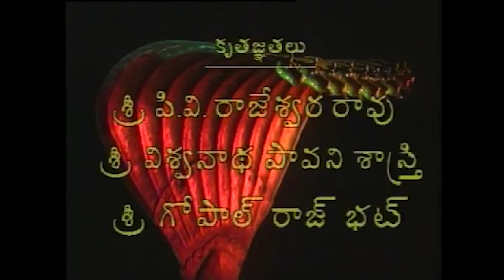Veyyipadagalu Epi-1 || webseries in telugu || Director.com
Title